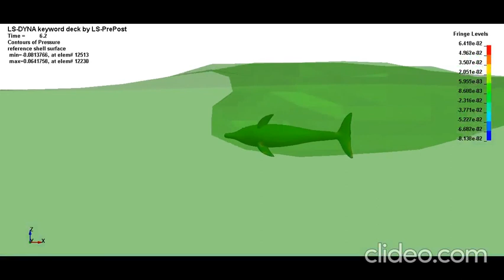FSI Simulation Ls-Dyna | Dolphin in Ocean| FEA| ALE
Motion of dolphin inside ocean is demonstrated